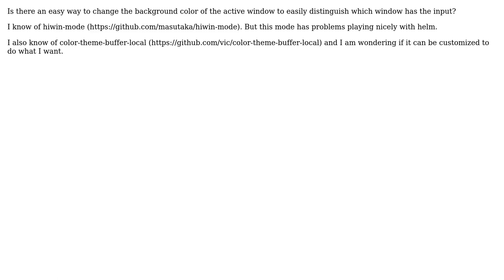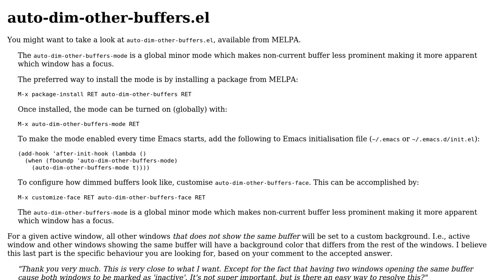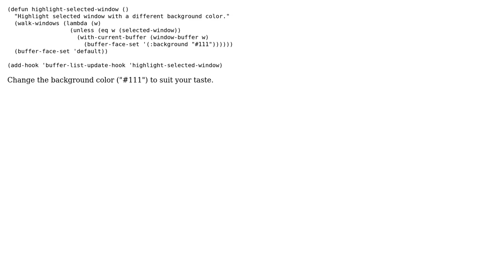Highlight current active window (2 Solutions!!)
Highlight current active window

With thanks & praise to God, and with thanks to the many people who have made this project possible! | Content (except music & images) licensed under CC BY-SA | Music | Images & others | With thanks to user Tohiko user huaiyuan user dfrib and the Stack Exchange Network Trademarks are property of their respective owners. You are responsible for your own actions.